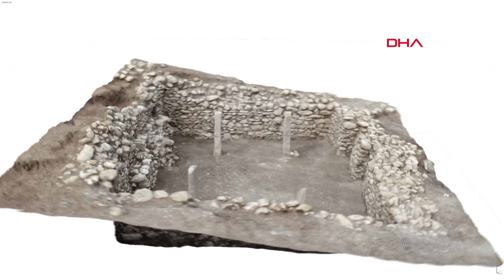Mardin'deki 12 bin yıllık tapınak, turizme kazandırılacak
Mardin'in Dargeçit ilçesindeki Boncuktepe Höyüğü'nde, kazılarda keşfedilen 12 bin yıllık tapınağın turizme kazandırılması için çalışma başlatıldı. Mardin Artuklu Üniversitesi Rektörü Prof. Dr. İbrahim Özcoşar, "Mardin'i turizm yol haritası bağlamında önemli destinasyona dönüştürmeyi planlıyoruz" dedi.

Dargeçit'e bağlı kırsal Ilısu Mahallesi sınırlarında, Ilısu Barajı yakınlarında Nevala Maherk Çayı bölgesindeki Boncuklutepe Höyüğü'nde yapılan kazılarda 12 bin yıl öncesine ait olduğu belirlenen tapınak keşfedildi. Mardin Müzesi ve Artuklu Üniversitesi tarafından 2012'den beri devam eden 'Ilısu Barajı ve HES Projesi Etkileşim Alanında Kalan Kültür Varlıklarının Belgelenmesi ve Kurtarılmasına Yönelik Çalışmalar' kapsamında elde edilen bulguların envanter karbon çalışmaları sürüyor. Karbon çalışmaları sonucu Boncuklutepe Höyüğü'nde keşfedilen ve Göbeklitepe'den 1000 yıl daha eskiye dayanan tapınak, turizme kazandırılacak.

'BURADAKİ İLK İNSANLARIN İNANÇLI OLDUKLARINI GÖSTERİYOR'

Kazının yapıldığı bölgede incelemelerde bulunan Mardin Artuklu Üniversitesi Rektörü Prof. Dr. İbrahim Özcoşar, 12 bin yıl ile insanlık tarihine ışık tutacak Boncuklutepe'de keşfedilen tapınak alanının, insanlığın ilk yerleşim yerlerinden olduğunu söyledi. Rektör Özcoşar, şöyle konuştu:

"Bu kazı aslında şu ana kadar insanlık tarihinin kendi içindeki akışına yönelik yeni bilgiler, yeni bulgular içeriyor. Buradaki kazı alanında tam olarak da Göbeklitepe'deki bulguları destekleyen hatta ondan 1000 yıl daha öncesine giden bazı bulgular içeriyor. Bu yönüyle aslında ilk yerleşiklerin inançlı insanlar olduklarını ispatlayan bir bulgu olarak değerlendirmek mümkün. Bunun üzerinden değerlendirdiğimizde aslında Kuzey Mezopotamya'nın hemen Dargeçit'in yanında bulunduğumuz Boncuklutepe Höyüğü bölgesi insanlığın ilk yerleşik alanlardan biri olduğu ve burada yerleşen ilk insanların inançlı olduklarını göstermesi açısından önemli bir alan olarak değerlendirilebilir. Boncuklutepe ile ilgili Artuklu Üniversitesi olarak Kültür ve Turizm Bakanlığı ve Dargeçit Belediyesi ile birlikte önemli çalışmalar yapmayı planlıyoruz. Mardin'i turizm yol haritası bağlamında önemli bir destinasyona dönüştürmeyi planlıyoruz."

'GÖBEKLİTEPE'DEN DAHA ESKİ VE BENZER ÖZELLİKLERİ VAR'

Mardin Artuklu Üniversitesi Arkeoloji Bölümü öğretim üyesi Dr. Ergül Kodaş da Boncuktepe'nin Göbeklitepe ile benzerliği olduğunu belirterek, şunları söyledi:

"Boncuklutepe ilginç bir yerleşim yeri, M.Ö. 11 binlere, 12 binlere giden tabakaları ile başlayan ilk yerleşik hayat. Yerleşim yerinde birçok ev konut açığa çıkarmakta birlikte bunun yanı sıra mezarlar ve özel binalar tapınak olarak isimlendirilen birçok yayında kamusal alanı olarak isimlendirilen birçok özel yapıda açığa çıkarıldı. Yukarı Dicle havzasının Kuzey Mezopotamya'nın yerleşik hayata nasıl geçti, avcı toplayıcı hayat besin üretim tarzına nasıl geçtiği, sembolü, kültürel, dini yapıların nasıl bir değişime uğradığı gibi birçok noktada bize bilgi vermesi açısından yeni bir kilit noktası. Göbeklitepe ile benzer binalar olduğu gibi yer yer bazı binaların Göbeklitepe'den daha eski ve benzer özellikler sergiliyor. Bu noktada yani kamusal alan, tapınak alanın, dini mekan dedikleri binaların daha eskiye giden örneklerini Boncuklutepe'de tespit ettik. Bu da bu bakımdan önemli. Şu an kazıda bulunan buluntuların dokümantasyonu yapılıyor, çizimleri yapılıyor, yayın hazırlıklar yapılıyor, Kültür Bakanlığı'na ve gönderilecek raporlarımız hazırlanıyor. Büyük ihtimalle bundan sonraki senelerde de kazılara devam etmeyi düşünüyoruz ve istiyoruz. Arkeoloji toplumdan bağımsız olmamalı arkeolojinin yaptığı şey aslında geri topluma da anlatılmalı. Turizme açılması demek, buradaki buluntuların bölgenin geçmişinin insanlara da anlatılabilmesine katkı sağlayacak."